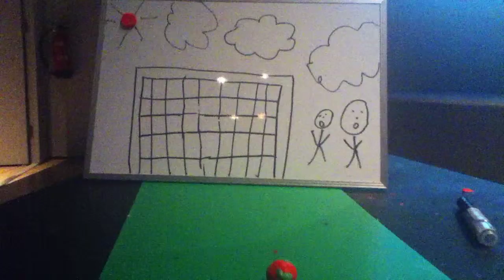The exciting football match